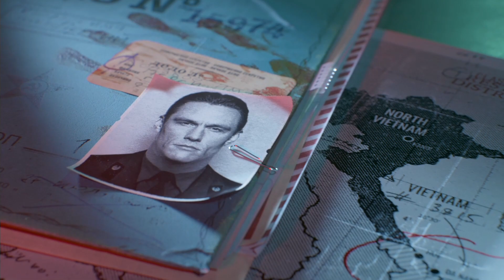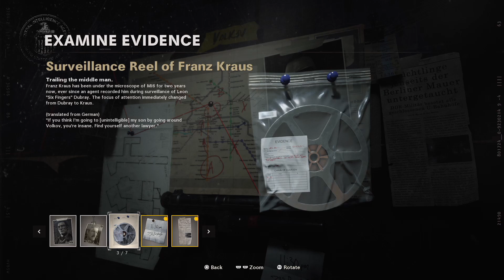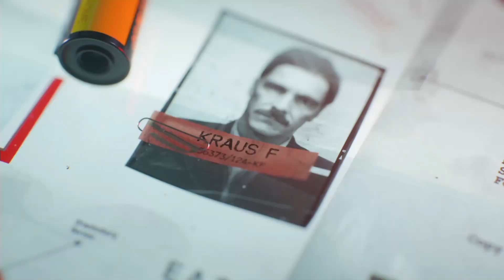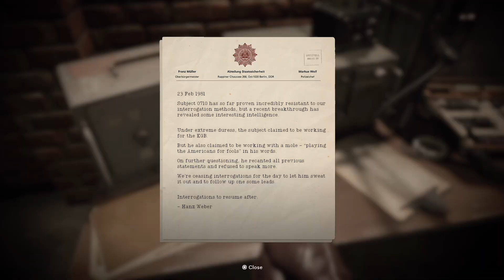Redshirt Plays... Call of Duty: Balck Ops Cold War Campaign - part 3 - Brick in the wall | Redshirts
Going into Eastern Berlin, let's see if we can get out in one piece!